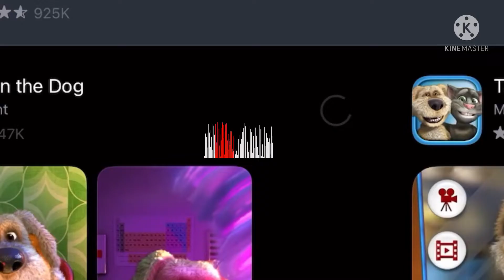Justin plays talking Ben